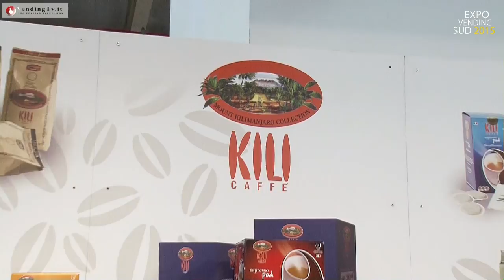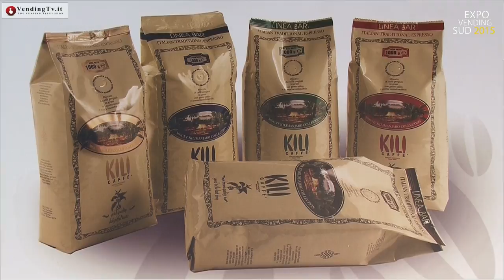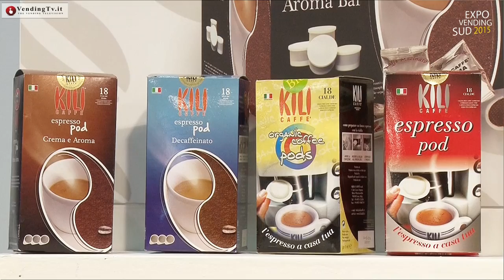VendingTV.it - Expo Vending Sud - Fabio Russo intervista Giuseppe Arena di Kilicaffè srl